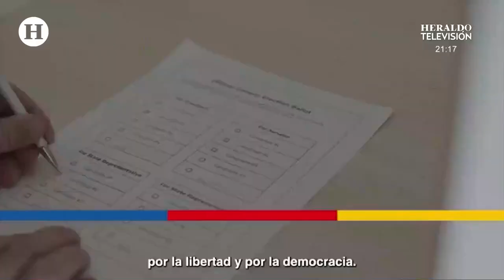“Me preocupa que Morena y la Alianza desafían a las autoridades electorales”, asegura experto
El pasado 11 de junio Alfonso Durazo, presidente del Consejo Nacional de Morena, dio a conocer que se estableció un punto de acuerdo en la definición de los criterios que servirán para seleccionar al candidato para la Presidencia por parte del Movimiento de Regeneración Nacional.

Va por México sumará fuerzas con diversos organismos independientes para decidir al responsable Nacional para la construcción del Frente Amplio por México, antesala para el candidato para las elecciones de 2024 a la Presidencia de México. Marko Cortés, líder nacional del PAN, aseguró que este movimiento tiene el respaldo de más de 100 organizaciones civiles que se sumarán a la definición de un proyecto que haga un contrapeso en el país.